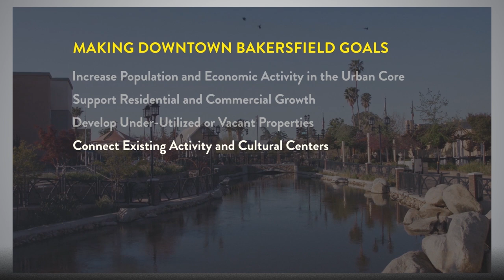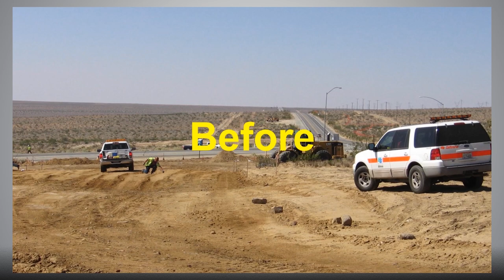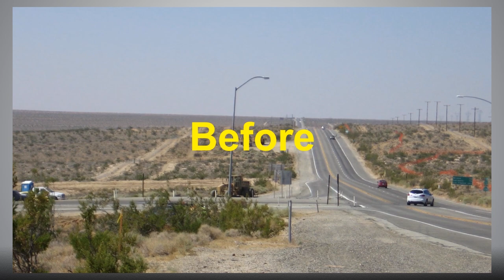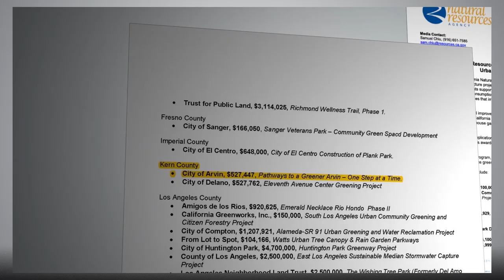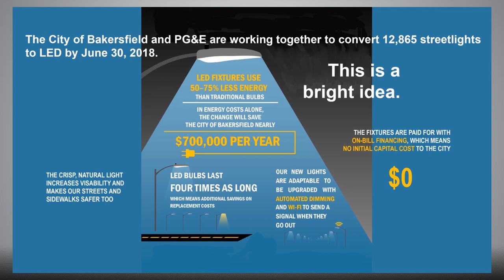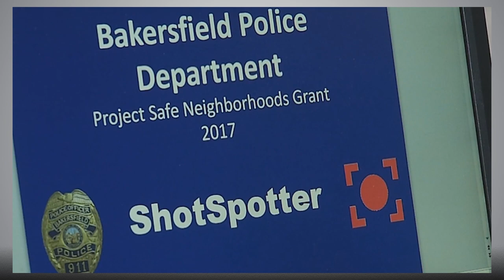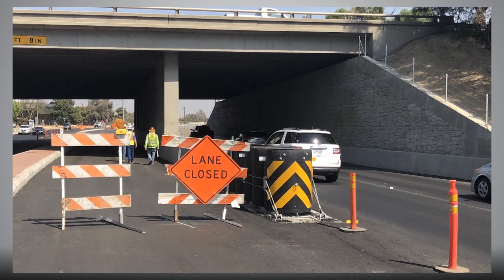2018 Kern COG Awards held in 2019 Ceremony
The 2018 Kern Council of Governments Regional Awards of Merit Ceremony held March 7th, 2019, at the Seven Oaks Country Club in Bakersfield, California The annual awards ceremony honors those programs, organizations and individuals who are making life in the Kern region better through innovative, cooperative efforts. Individuals, public and private organizations, educational institutions and service organizations in Kern County that have demonstrated outstanding achievement in eight categories are eligible for nomination. The categories are: distinguished leadership; environmental resources and conservation; journalism; transportation; lifetime achievement; community involvement; local government and public safety. Distinguished Leadership and Lifetime Achievement awards offer multiple opportunities for public officials; private individuals and elected officials. Any individual, organization or agency in Kern County may submit nominations. Completed nomination forms and accompanying support documents are the only materials used to judge each entry. An ad-hoc committee of Kern COG’s Board of Directors selects the winners in each category.